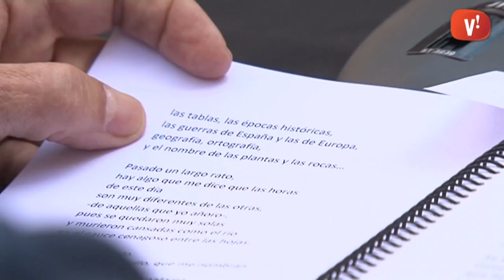Roses, llibres i activitats culturals protagonitzen la Diada a Viladecans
Les roses vermelles segueixen sent les reines, o més ben dit les princeses, de Sant Jordi. Una diada que omple els carrers de la ciutat amb diferents activitats. Uns dels més matiners han estat els usuaris del Servei Local de Català amb un recital de poesia.